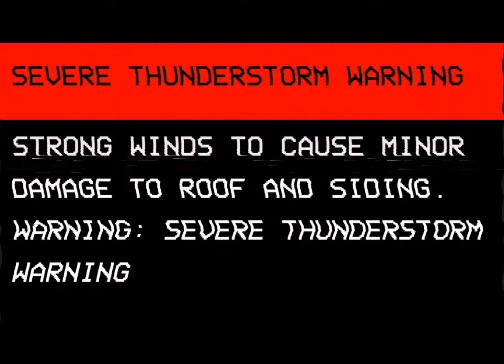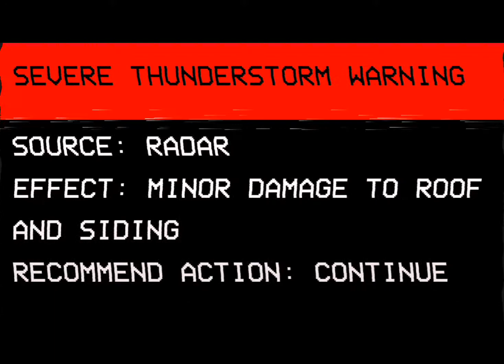EBS Activation - Brunswick County, NC, 4/6/1994